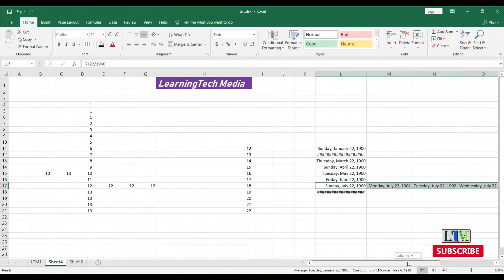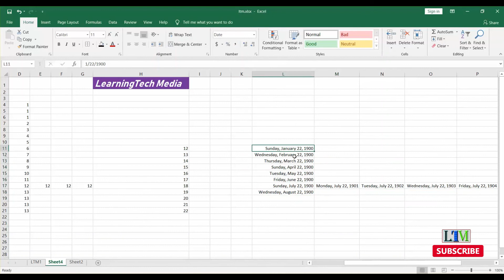9. Fill Option | MS Excel বাংলা টিউটোরিয়াল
This is the  tutorial of Excel Full Package bangla tutorial.And discussed about the Fill Option of MS Excel.